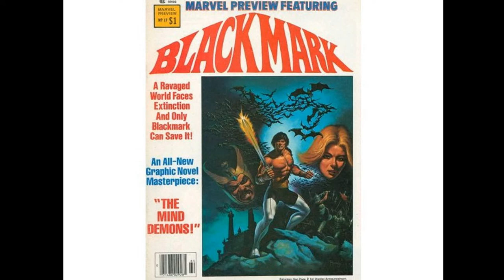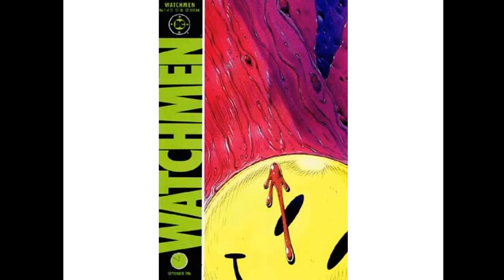Graphic Novels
A definition and discussion of graphic novels